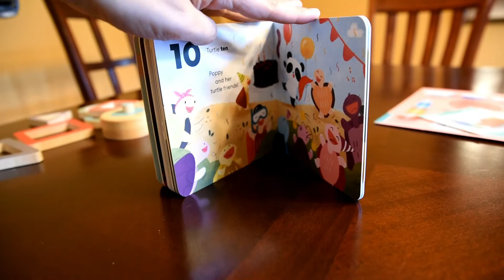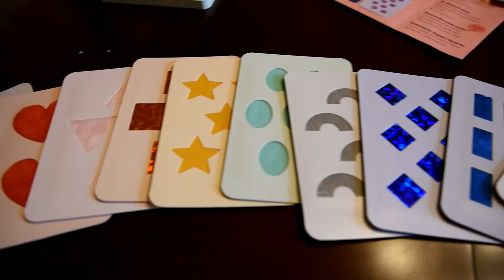TODDLER UNBOXING of Panda Crate from Kiwi Co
Check out this Panda Crate unboxing video done by my adorable 19-month old toddler girl! See what she really thinks about the goodies inside Kiwi Co's youngest subscription box - Panda Crate.

Panda Crate supplied a box in exchange for review on my blog, and you can see the full Panda Crate review post

Panda Crates are baby subscription boxes designed for babies 0-24 months old. They contain developmentally appropriate items, backed by researchers at the Seattle Children's Hospital. Plus, a portion of every Panda Crate sold is donated toward child development research.

Panda Crates make a great gift for baby showers and new first-time moms! Also a great gift for toddlers' first birthdays.